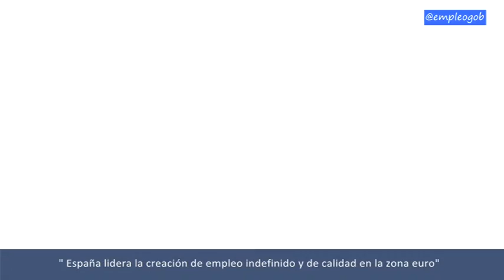" España lidera la creación de empleo indefinido y de calidad en la zona euro"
Las nuevas previsiones del FMI para 2016 certifican que la recuperación española es sólida y crece más que las grandes economías europeas

 La ministra ha recordado  que España crea 4 de cada 10 nuevos empleos indefinidos, según los datos publicados por Eurostat

 Báñez señala que “si la incertidumbre entra por la puerta, la inversión y el empleo salen por la ventana”